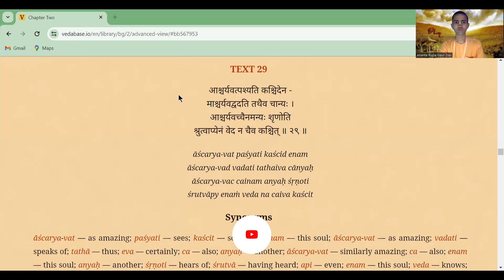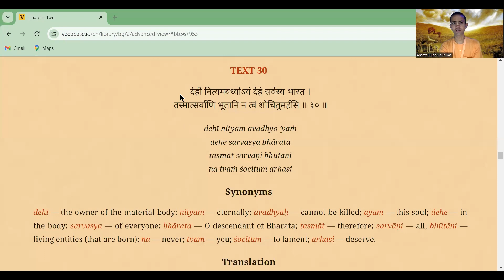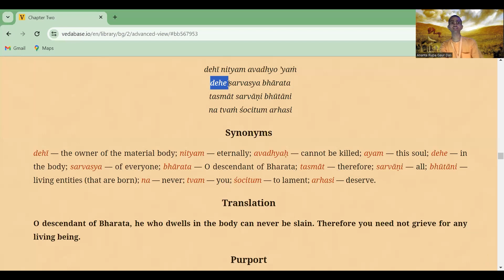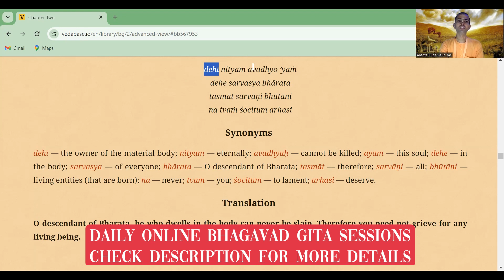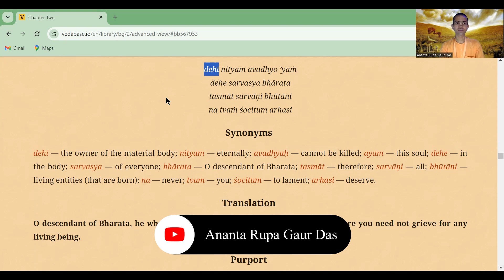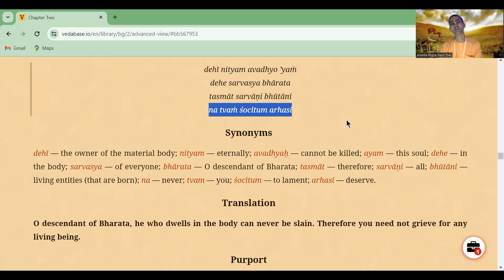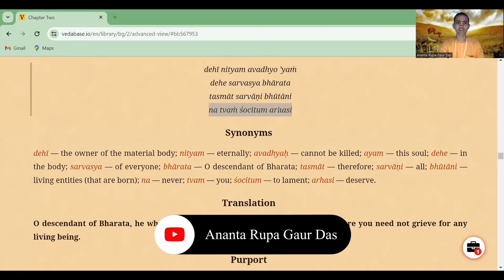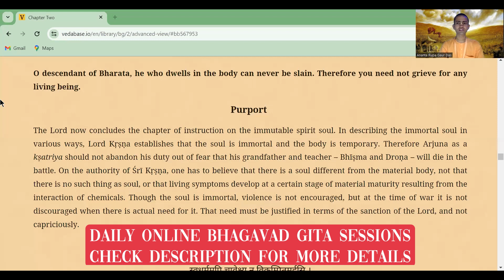BG 2.30 | KRISHNA KE DWARA ATMA TATTVA KA GYAN DENE KA KYA KARAN HAI | 29/12/23 | HG ARGD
Daily Evening Online Bhagvad Gita Class from 7:30 PM to 7:50 PM

Passcode : 6BG7Na